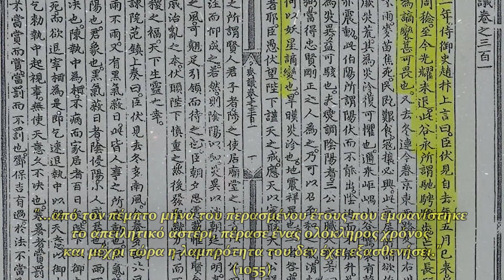Τα πιο όμορφα αντικείμενα του νυχτερινού ουρανού | Astronio (#15)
Στο σημερινό επεισόδιο θα γνωρίσουμε μερικά από τα πιο εντυπωσιακά αντικείμενα του διαστήματος που συγκεντρώνουν συχνά το ενδιαφέρον των αστροφωτογράφων.

Τα αντικείμενα που παρουσιάζονται συνοπτικά είναι:
1) Το Νεφέλωμα του Ωρίωνα (Orion Nebula - M42)
2) To Νεφέλωμα του Αετού (Eagle Nebula - M16)
3) Ο γαλαξίας της Δίνης (Whirlpool Galaxy - M51)
4) Ο γαλαξίας Sombrero (Sombrero Galaxy - M104)
5) Το δακτυλιοειδές Νεφέλωμα (Ring Nebula - M57)
6) Το Νεφέλωμα του Καρκίνου (Crab Nebula - M1)

Διαβάστε επίσης:
Υπάρχουν πάρα πολλά ακόμα εντυπωσιακά αντικείμενα που έχουν φωτογραφηθεί τα οποία πιθανότατα θα καλυφθούν σε άλλο επεισόδιο.

1. Μελέτη που αναδεικνύει την πιθανή ύπαρξη μαύρης τρύπας στο τραπέζιο του Νεφελώματος του Ωρίωνα

2. Έχουν καταστραφεί οι Πυλώνες της Δημιουργίας από έκρηξη supernova; Πότε θα φανούν τα αποτελέσματα της έκρηξης από τη Γη;

3. Η σύγκρουση των δύο γαλαξιών στον γαλαξία της Δίνης

5. Για τη εξέλιξη των άστρων και την τελική του μοίρα (λευκοί νάνοι, αστέρες νετρονίων) προτείνω να δείτε το επεισόδιο "η ζωή των άστρων"

6. Πληροφορίες για την κινέζικη καταγραφή του supernova του 1054

Παρουσίαση-Επιμέλεια: Παύλος Καστανάς
Αγγλικοί υπότιτλοι: Ευαγγελία Νιάνιου
Software: Universe Sandbox 2, Space Engine
Πηγές εικόνων: NASA, ESA, ESO, Pixabay (Creative Commons 3.0 License)
Μουσική:
-Jason Shaw (Audionautix) - Big Car theft under a Creative Commons 3.0 License
-Doug Maxwell - Space Chatter under a Creative Commons 3.0 License
-T. Mohr and A. Elena - A Walk Into Space under a Creative Commons 3.0 License